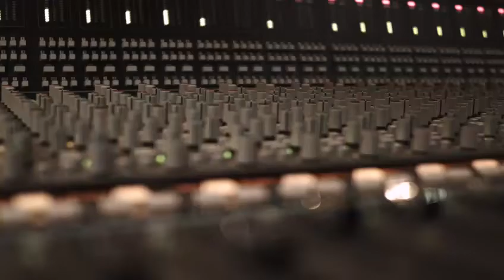What is RASANBLEMAN?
"Lan moman nap viv la, se pi bon moman pou nou Rasanble pou nou ka sòti lan sa nou ye la mantalman ak spirityèlman. Rasanbleman se yon pwojè nou anrejistre LIVE lan nan Artists Institute Haiti ki gen anpil atis konsekan. Ide pwojè a se pou montwe inyon ant nou menm atis yo epi kreye yon lòt konsèp pou fè yon album pandan nap sipòte kilti lakay. Mwen fyè anpil dèske nou arive fini pwojè sa. Yon gro mèsi ak tout atis yo, tout teknisyen yo, direktè pwojè a ak tout moun ki te sipòte nou. M paka tann pou nou wèl e tandel 17 Avril!" - Mesaj Paul Beaubrun
"In this moment today, it's the right time for us to gather to express what we are mentally and spiritually. Rasanbleman is a project that was recorded LIVE at the Artists Institute in Haiti and includes many notable artists. The idea behind this project is to show the unity among us as artists and to create a new album concept while supporting our own culture. I am extremely proud to have completed this project. A big thank you to all the artists, the technicians, the director of the project and everyone who supported us. I can't wait until you all can see and hear it on April 17th!"
- Paul Beaubrun